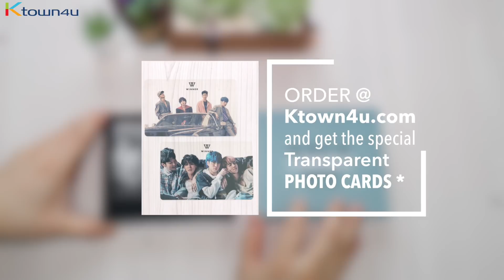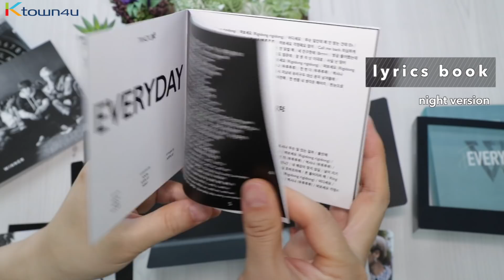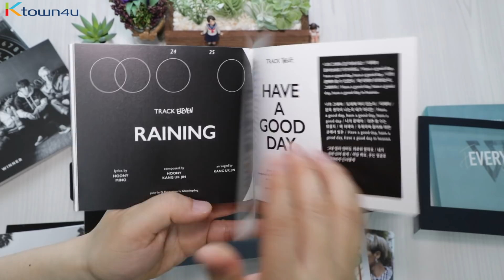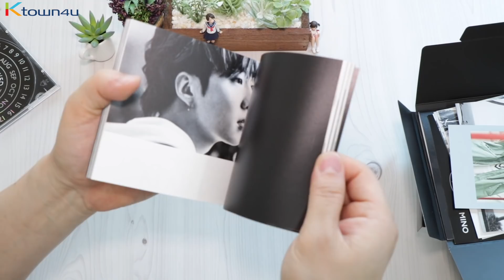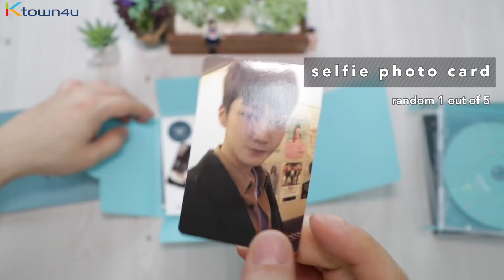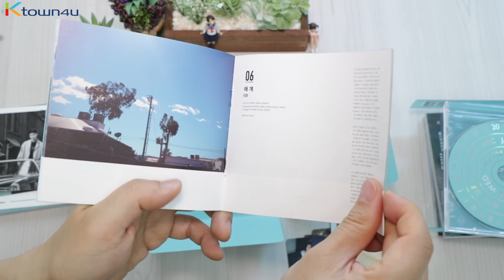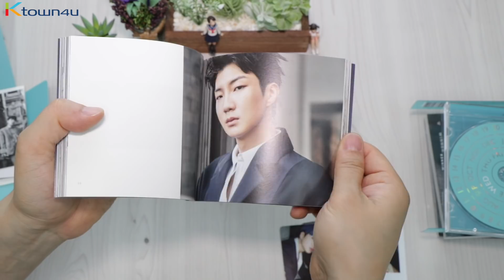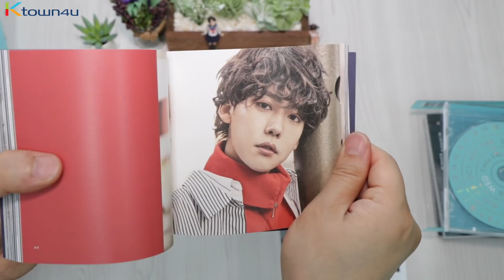[Ktown4u Unboxing] WINNER - 2nd album [EVERYD4Y] 위너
Winner showed up with their 2nd album, EVERYD4Y~🔅💗
Check unboxing & more albums @ the best Kpop online shop [Ktown4u.com] 👍🏻🎵❤️

TRACK LIST
01. EVERYDAY
02. AIR
03. 여보세요 (HELLO)
04. 손만 잡고 자자 (TURN OFF THE LIGHT) [MINO SOLO]
05. LA LA
06. 애 걔 (FOR)
07. 예뻤더라 (WE WERE)
08. 사치 (LUXURY)
09. MOVIE STAR
10. SPECIAL NIGHT
11. RAINING
12. HAVE A GOOD DAY